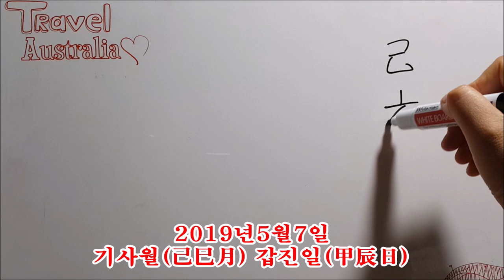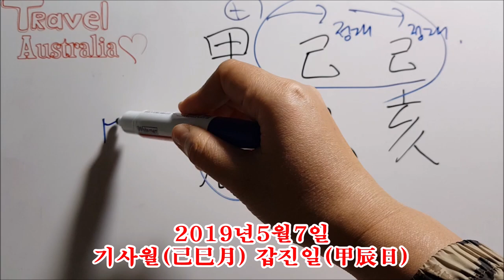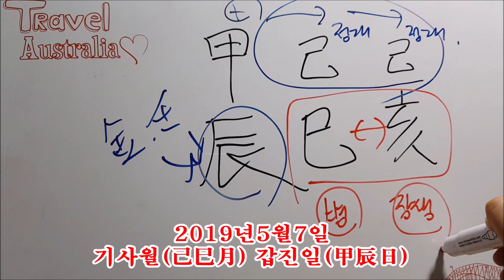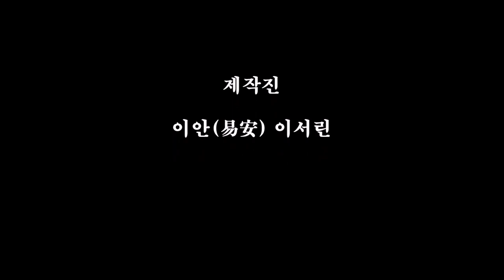[오늘의운세]2019년 5월 7일 화요일-기사월 갑진일[도깨비불운명학연구소]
★★★오늘의 운세는 공통일진이며 띠별 운세가 아닙니다.

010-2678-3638 문자필수(상담중일 수 있습니다)